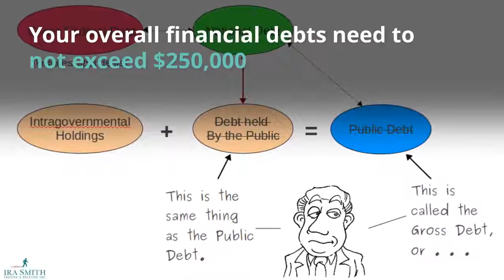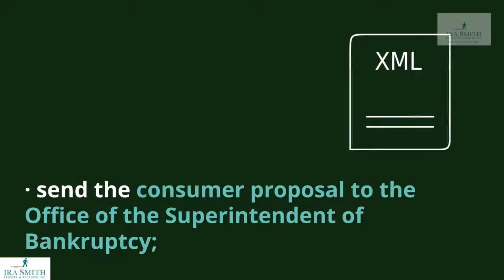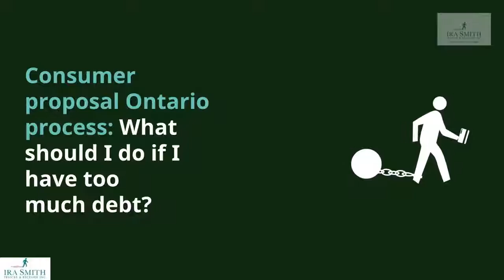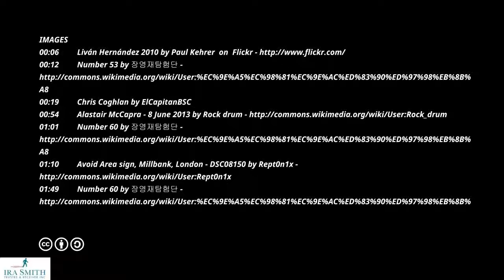CONSUMER PROPOSAL Forest Hill ONTARIO PROCESS: YOU DON'T HAVE TO BE THE 1997 WORLD SERIES MVP T ...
CONSUMER PROPOSAL ONTARIO PROCEDURE: YOU DO N'T NEED TO BE THE 1997 GLOBE SERIES MVP To Perform ONE

More Information about consumer proposal ontario procedure:

You Owe Money-- Consumer propositions - Office of the ...

You Owe Money-- Consumer proposals - Office of the ...
A consumer proposal is an official, legitimately binding process that is provided by a Licensed Insolvency Trustee (LIT). In this process, the LIT will certainly work with you to develop a &quot;proposition&quot;-- a deal to pay lenders a portion of just what is owed to them, or expand the time you need to settle the debts, or both.

Background on customer propositions, including when they're suitable, details of the procedure, just what occurs if your proposal is accepted or not approved, as well as ...
Missing: wikipedia

I intend to offer unique many thanks to Ira Smith Trustee &amp; Receiver Inc. for releasing CONSUMER PROPOSALS ONTARIO: YOUR SOLUTION TO TORONTO DEBT PROBLEMS.

Right here are several of my other preferred youtubers as well as their video clips!
DIFFERENCE BETWEEN DEBT SETTLEMENT AND CONSUMER PROPOSAL RICHMOND HILL ONTARIO
CTV Morning Live-- Ask an Expert: &quot;What is a Consumer Proposal?&quot;
Should I Use Bankruptcy or a Consumer Proposal in Canada?
Debt settlement propositions - exactly what you should know
Debt Consolidation Loan vs. Consumer Proposal in Ontario: What's the Difference?
How To Determine Which is Better: Consumer Proposal or Bankruptcy?
How a Consumer Proposal Affects Your Credit Rating
Bankruptcy or Consumer Proposal in Canada Part 1 (Debt Solution Video).
CUSTOMER PROPOSALS ONTARIO: THE SOLUTION TO YOUR TORONTO DEBT PROBLEMS.
CONSUMER PROPOSAL Brimley CANADA FAQ: KNOW THE CONSUMER PROPOSAL PROS AND CONS Brimley ONTARIO.
BENEFITS AND DISADVANTAGES OF CONSUMER PROPOSALS: FIX YOUR DEBT PROBLEMS IN RICHMOND HILL ONTARIO.
ADVANTAGES AND DISADVANTAGES OF CONSUMER PROPOSALS: FIX YOUR DEBT PROBLEMS IN AURORA ONTARIO.
Guaranteed vs Unsecured Loans.
DEBT CHECK FAILED REASONS: 5 STUPID REASONS STOPPING YOU FROM GETTING THE LOAN.
Ontario Debt Experts Explain Consumer Proposals to Solve Your Financial Problems.
DEBT SETTLEMENT VS CONSUMER PROPOSAL WOODBRIDGE ONTARIO CANADA.
CREDIT HISTORY CHECK FAILED REASONS: 5 STUPID REASONS STOPPING YOU FROM GETTING THE LOAN.
Weding Someone With Bankruptcy Or Consumer Proposal? Video Blog Personal Finance.
CREDIT SCORE CHECK FAILED REASONS: 5 STUPID REASONS STOPPING YOU FROM GETTING THE LOAN.
Legitimate Debt Relief Options in Ontario Explained.
Sands &amp; Associates.
Total Debt Freedom.
Sands &amp; Associates.
Prudent Financial Services.
TheRPlan.
Hoyes Michalos.
Sensible Financial Services.
Ira Smith Trustee &amp; Receiver Inc
. Canadian Bankruptcy as well as Alternatives.
Individual retirement account Smith Trustee &amp; Receiver Inc.
321Financial.
BDO Debt.
. Sensible Financial Services.
BDO Debt.

Take a look at Ira Smith Trustee &amp; Receiver Inc. statistics and you'll recognize why I am a fan.

Video clip Title: CONSUMER PROPOSALS ONTARIO: YOUR SOLUTION TO TORONTO DEBT PROBLEMS.
Username: Ira Smith Trustee &amp; Receiver Inc
Customers:.
Sights: 25 views. Also looked online for:.

Searches connected to consumer proposal ontario process.
just how much does a consumer proposal expense.
after a consumer proposal.
consumer proposal calculator.
consumer proposal pros and cons.
consumer proposal alberta.
consumer proposal debt score.
downsides of consumer proposal.
consumer proposals frequently asked question.

Always remember to take a look at our YouTube Channel:.

as we...